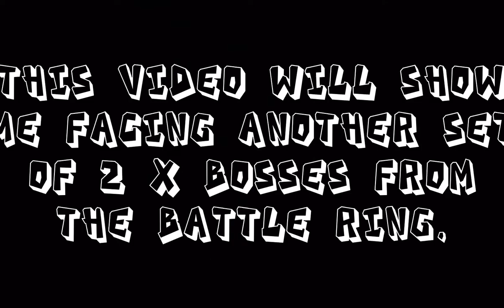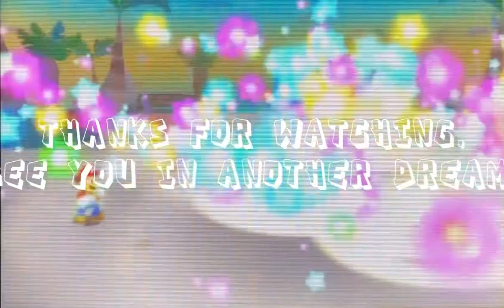Mario & Luigi: Dream Team - Bros Battle Ring: Mammoshka X & Elite Trio X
Mario & Luigi: Dream Team X Bosses

Mammoshka X: 0:14 - 2:02
Elite Trio X: 2:04 - 3:45

Player LV.
(Mario) Lv. 46
(Luigi) Lv. 46

Played on Nintendo 2DS XL